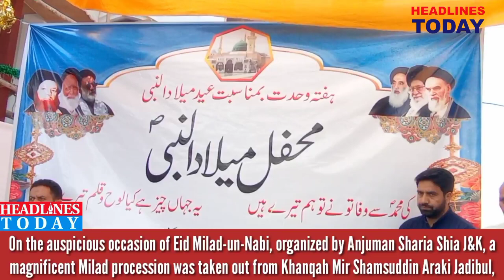A magnificent Milad procession was taken out from Khanqah Mir Shamsuddin iraqi Jadibul Srinagar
On the auspicious occasion of Eid Milad-un-Nabi, organized by Anjuman Sharia Shia Jammu and Kashmir, a magnificent Milad procession was taken out from Khanqah Mir Shamsuddin Araki Jadibul Srinagar under the leadership of Anjuman Sharia Shia Jammu and Kashmir Hujtaul Islam wa Muslimin Agha Syed Hasan Al Musawi Al Safavi. Which ended at Imam Bara Gulshan Bagh Bata Kadal Srinagar. The procession was attended by thousands of male and female students studying in religious madrassas in addition to the children of Tawheed. It was held where many religious scholars explained different aspects of the Prophet's biography